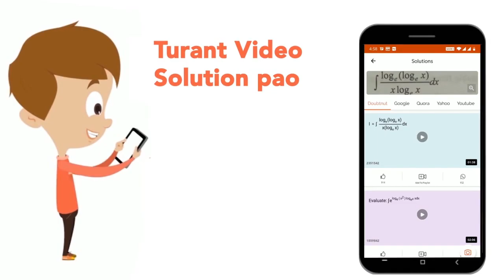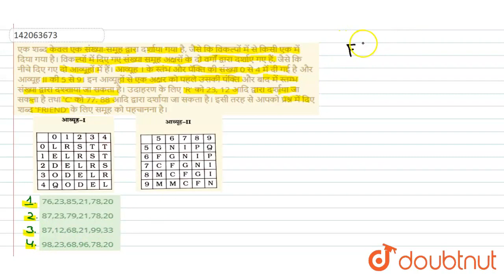एक शब्द केवल एक संख्या-समूह द्वारा दर्शाया गया है, जैसे कि विकल्पों में से किसी एक में दिया गया ...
एक शब्द केवल एक संख्या-समूह द्वारा दर्शाया गया है, जैसे कि विकल्पों में से किसी एक में दिया गया है। विकल्पों में दिए गए संख्या समूह अक्षरों के दो वर्गों द्वारा दर्शाए गए हैं, जैसे कि नीचे दिए गए दो आव्यूहों में हैं। आव्यूह । के स्तंभ और पॅक्ति की संख्या 0 से 4 में दी गई है और आव्यूह II की 5 से 9। इन आव्यूहों से एक अक्षर को पहले उसकी पंक्ति और बाद में स्तम्भ संख्या द्वारा दश्शाया जा सकता है। उदाहरण के लिए \'R\' को 23, 12 आदि द्वारा दर्शाया जा सकता है तथा \'C\' को 77. 88 आदि द्वारा दर्शाया जा सकता है। इसी तरह से आपको प्रश्न में दिए शब्द \'FRIEND\' के लिए समूह को पहचानना है।
Class: 14
Subject: REASONING
Chapter: विविध
Board:GOVT

👉 Have Any Query? Ask Us.